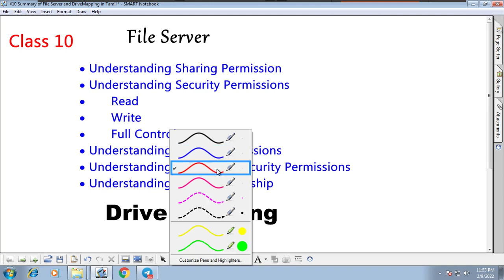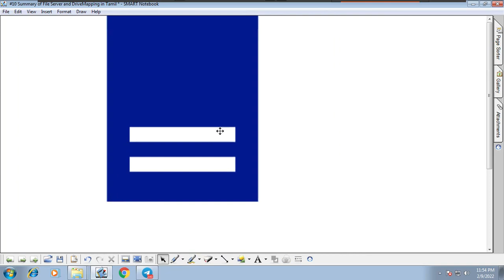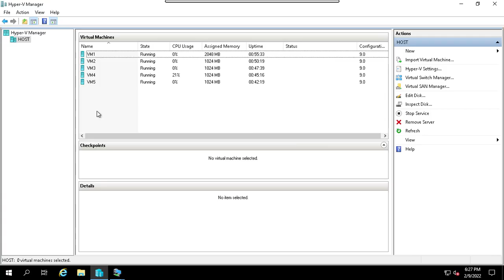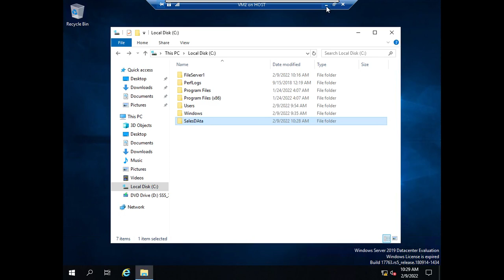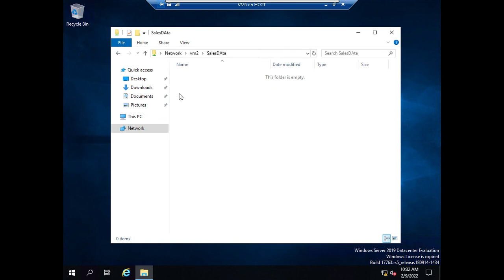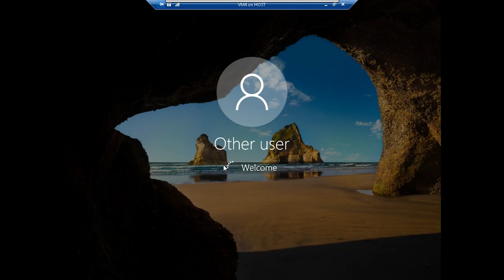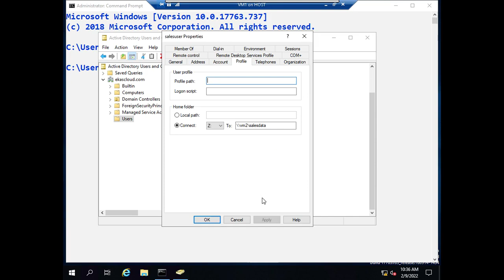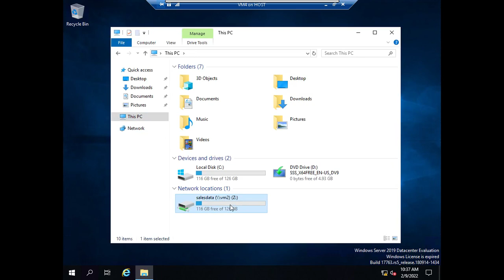#10 DriveMapping in Tamil | Huzefa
- Understanding DriveMapping